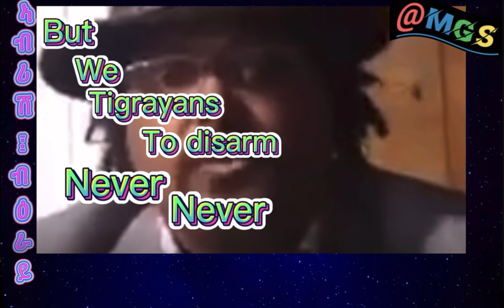MGS Content: ኣብሪሽ ብዕራይ። Abraham Asgedom The Natural Comedian.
Please , like, subscrib and share for more videos like OUR CONTENTS.@emnaentertainment @MGS_Content

MGS Content.